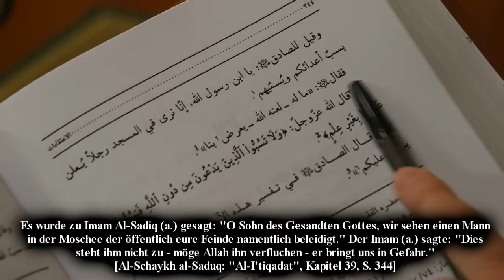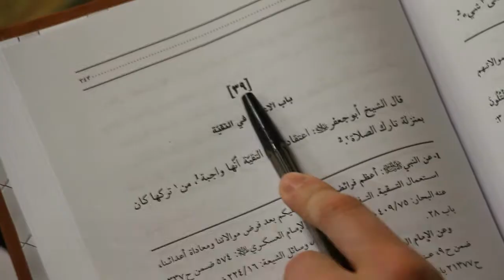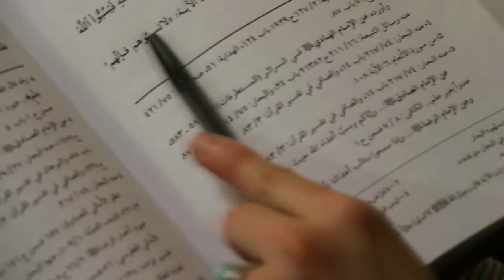Haben die Ahlalbayt öffentlich und namentlich verflucht?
Auszug aus dem Vortrag: "Die Schmähung Ibn Taymiyyas gegen Fatima (a.) - Teil 2"